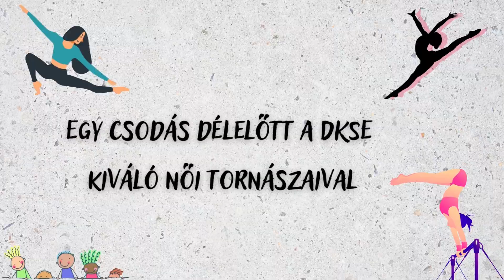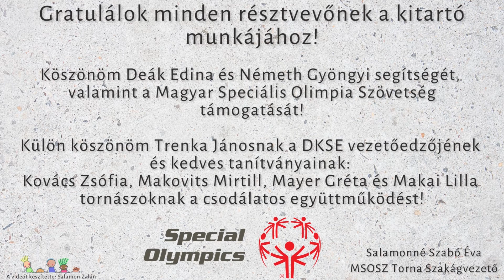Lélekemelő edzőtábor 2022. | Special Olympics Hungary - Gymnastics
2022. július 20-24-ig rendeztük a Magyar Speciális Olimpia Szövetség Torna Szakágának válogatott edzőtáborát.
Kitartó munka, maradandó élmények, csodálatos érzések... így jellemezném dióhéjban ezt az 5 napot.

A tábor utolsó előtti napja külön említést érdemel: Délelőtt lehetőségünk volt megnézni a DKSE legeredményesebb tornászainak - Kovács Zsófia, Makovits Mirtill, Mayer Gréta és Makai Lilla - edzését, ami már önmagában fantasztikus és motiváló esemény volt. Az edzés befejeztével a 4 lány csatlakozott hozzánk, és velünk együtt végigcsinálta a bemelegítésünket. Majd fokozva a hatást, mint "segédedzők" kapcsolódtak be a munkánkba, mintaszerűen bemutatták az adott mozdulatokat, elemeket, és szakmai tanácsokkal látták el tornászainkat. Mindezt szerényen, kedvesen, elfogadással, szeretettel. ❤️
A tábor minden résztvevője nevében nagyon köszönöm a lányoknak és edzőjüknek, Trenka Jánosnak a nyitottságát, a lehetőséget és az élményt!!! Sokáig fogunk ebből erőt meríteni.